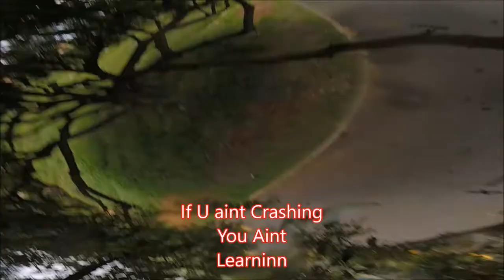FPV Saturday Wing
Learning Curve.